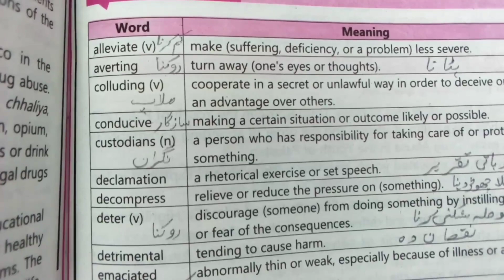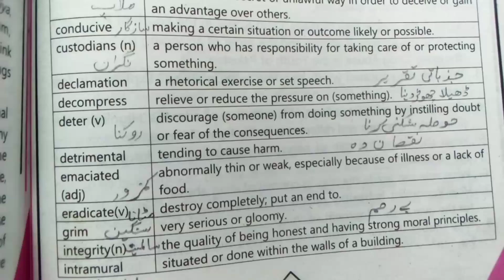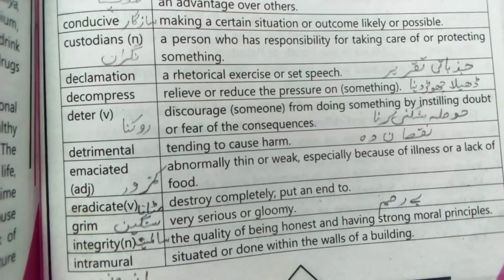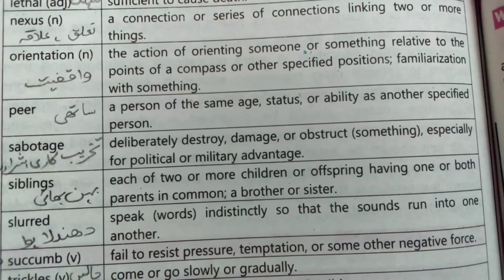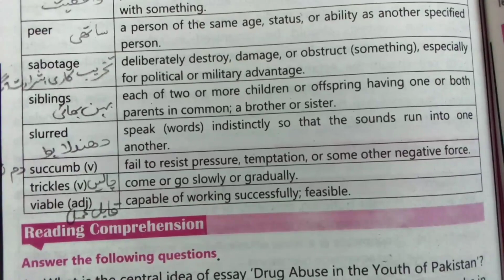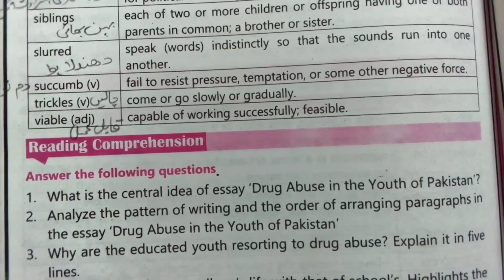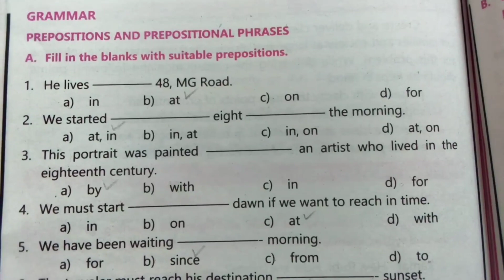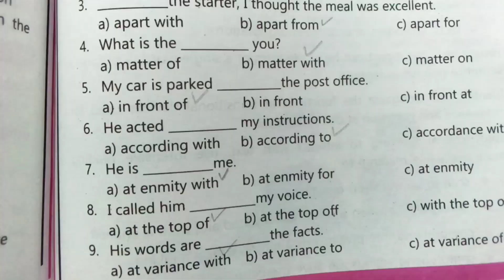Drug Abuse in Youth of Pakistan Exercise unit 19 English Class 11th Kpk Textbook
Drug Abuse in the Youth of Pakistan Exercise unit 19 English Class 11th Kpk Textbook

drug abuse in youth of pakistan exercise,
drug abuse in youth of pakistan class 11.

A long Walk Home by Jason Bocarro | Exercise Unit 14 |  Class first year English | kpk Textbook

What You Do Is What You Are by Nickie McWhirter Unit 17 Class 11 English Prefixes Sufffixes Adverbs